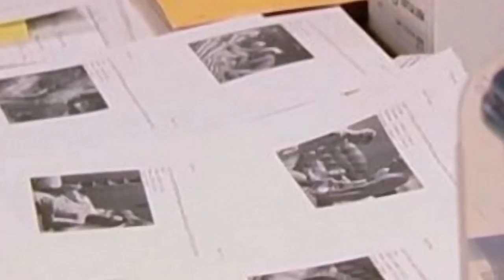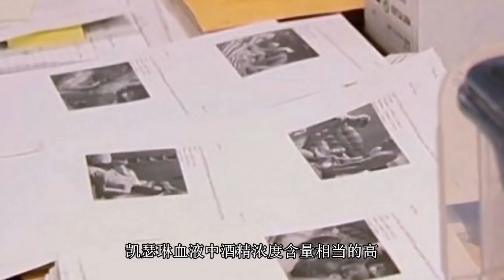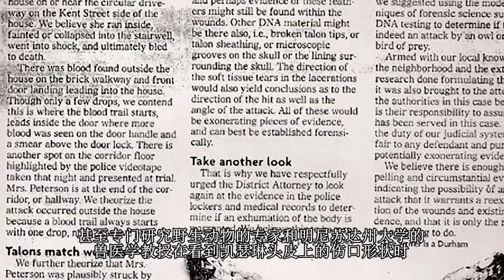猫头鹰？双性恋？离奇的作家大案。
大案 重案 悬案频道
免费试听数以千万计的歌曲
免费收听温暖的浪漫故事
 他是美国获得过勋章的荣誉军人，也是美国知名的小说家。有经历又擅写故事，迈克·彼得森好像天生适合成为一个作家。

但是，这位天赋异禀的小说家没料到，后来，他的人生也成了一部犯罪小说，情节竟比他写的任何故事都要曲折离奇。

2001年，迈克·彼得森陷入一起案件。这个案子在美国引起了巨大的舆论争议，国民争论不休，而这一争论，就论了整整16年.